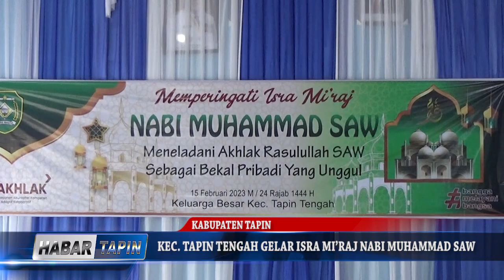KECAMATAN TAPIN TENGAH GELAR ISRA MI’RAJ NABI MUHAMMAD SAW